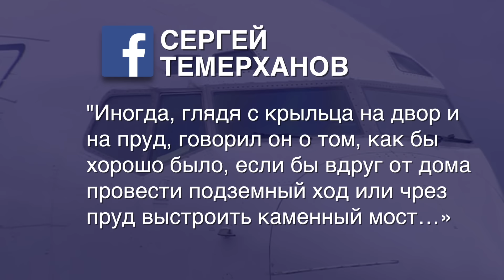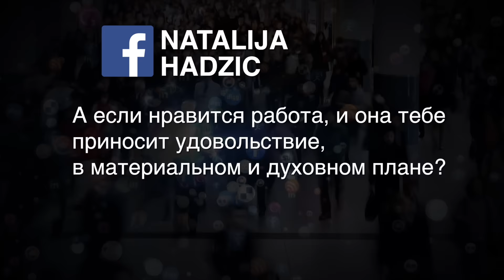Зачем России свои "боинги"?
Самой обсуждаемой темой недели в наших соцсетях стала новость о том, что российский вице-премьер Дмитрий Рогозин заявил, что перед авиационной промышленностью страны стоит задача вытеснить компании Boeing и Airbus с внутреннего рынка. По его словам, самолеты, произведенные Boeing и Airbus, занимают 80% российского рынка, что неприемлемо.

Также большой популярностью пользовалась новость о новом исследовании австралийских ученых, которые пришли к выводу, что людям старше 40 нужно работать три дня в неделю.